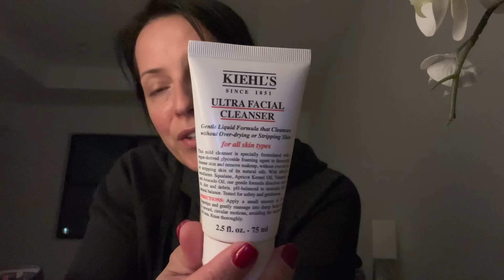США ПЛАЧУ целый день / Что у меня в косметичке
ПЛАЧУ целый день / Что у меня в косметичке

❤️ВСЕМ ПРИВЕТ!!!